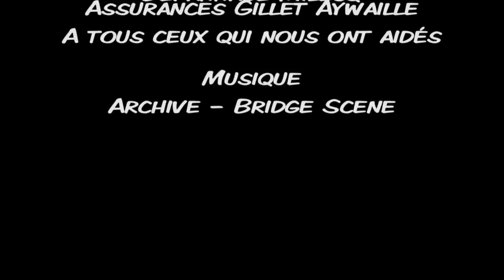Boucles Clavieroises 2015 JM Lacaille F Mercy On board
Résumé de nos Boucles Clavieroises 2015.
Nous nous classons 13e en divisions 1-2-3 et 3e de classe 8.
Peugeot 106 XSi